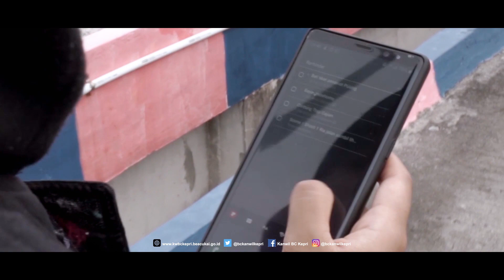Tentang Generasi Millenial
Generasi Millenial seringkali digambarkan sebagai generasi yang banyak memiliki perilaku negatif baik dalam hal moral maupun sosial. Generasi kami adalah generasi harapan bangsa, nilailah kami sesukanya karena itu hanyalah pola pikir. Tapi jangan lupa generasi sebelumnya pernah berkata seperti berikut.
"Beri aku 1.000 orang tua, niscaya akan kucabut semeru dari akarnya. Beri aku 10 pemuda niscaya akan kuguncangkan dunia"
- Ir. Soekarno